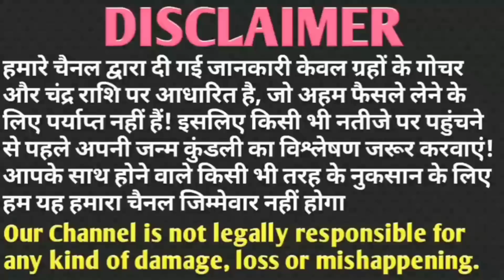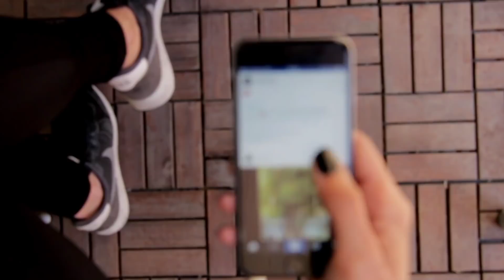तुला राशि कभी मत छोड़ना इस राशि का साथ रातो रात आपकी किस्मत बदल देगी।Tula Rashi।Libra Prediction